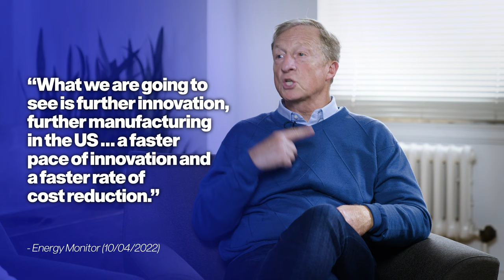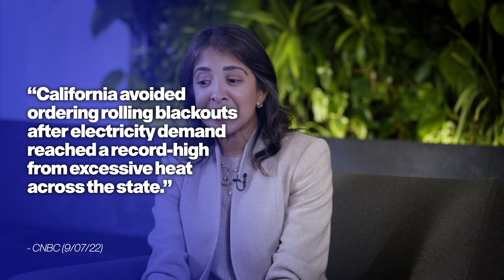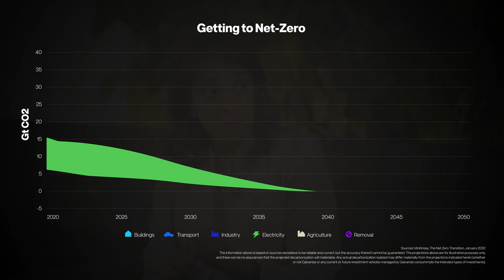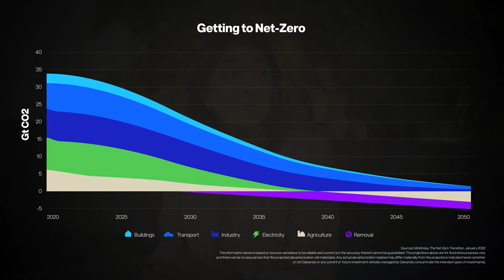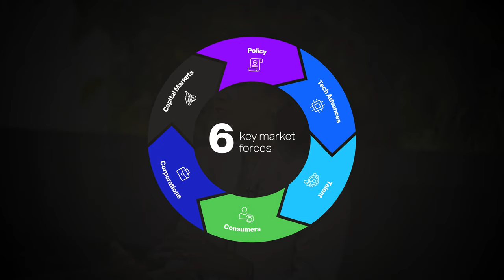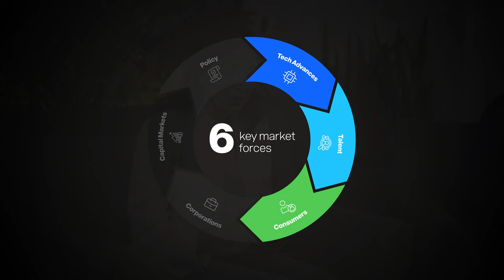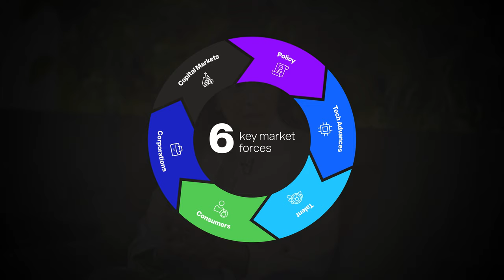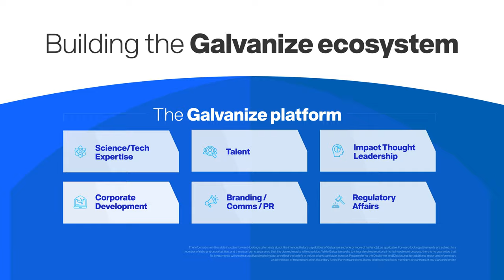Tom Steyer & Saloni Multani on Climate Investing Today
Galvanize Climate Solutions Co-Chair Tom Steyer & Innovation + Expansion Co-Head Saloni Multani discuss the state of climate investing today.

00:00 The investment opportunity in climate solutions
04:15 The different categories of climate companies
15:03 Why is now the right time to invest in climate?
24:36 Why dedicate your career to climate investing?
29:04 The role of policy in climate investing
36:08 How Galvanize Climate Solutions is positioned to invest in climate

Galvanize Climate Solutions, launched in September 2021 by Tom Steyer and Katie Hall, is a
mission-driven investment platform that will provide capital, expertise, and partnerships
 necessary to produce and scale urgent climate solutions.
Galvanize aims to combine investment, technical, policy and communications expertise under
one roof. Despite the progress that has already been made surrounding the climate crisis, there
 is still a significant gap between where we are headed and what the natural world needs to
 secure a livable future. Galvanize will help to close that gap by driving innovation, leadership
 and significant private sector investment to climate-focused companies and innovations.